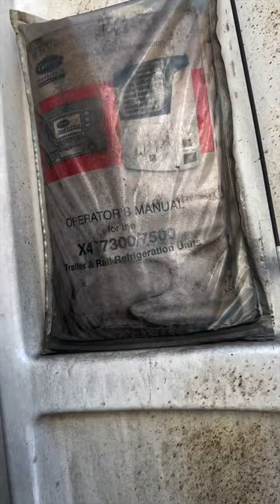2016 Utility 53x102 Reefer Trailer For Sale ITAG Equipment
2016 UTILITY Reefer Trailer

Heavy-Duty Aluminum Floor
Corrugated Walls
Aluminum Roof
Sliding Axles
Air Ride Suspension
Carrier X 4 7500 Unit
14,053 Avg Unit Hours
Swing Doors
Side Skirts
Tire Inflation System
65,000LB GVWR
22.5 Tires
Aluminum Wheels
**Reefer units exceeding close to or above 10,000 hours are more susceptible to repair and replacement issues that area already present or soon to be present. Please be aware when buying a reefer with high hours that hoses, fluids, and parts may be worn and/or need to be refilled or replaced. If you would like to see any specific photos or video please let us know and we can present you with the requested information. All reefer units are sold as is, so be aware that if a unit needs work done ITAG is not responsible for the repair bill.
*Doorstep Nationwide Delivery at about $900 to $1,500 on a load-out basis or $3-$5 a mile Expedited. Load-out shipping is typically 5-7 business days from the time the carrier picks the trailer up not from the time you pay. Rates change with the price of fuel, driver availability, load availability, weather, etc.

Specifications, prices, and descriptions are subject to change in photographs, wording, specifications listed, and videos at any time with or without notice. There is a lot you cannot see in a picture, from seals to bearings, spindles, seals, inner coupler plate, etc. We are not responsible for what cannot be seen in a picture. While we strive for accuracy, we are human and, at times, do make listing errors. However, we work incredibly hard to list and represent everything as accurately as possible. Let us know if you need any specification confirmations or further information about any listing. ITAG supports all military personnel for their service and offers discounts to show our appreciation.

Price: $54,990